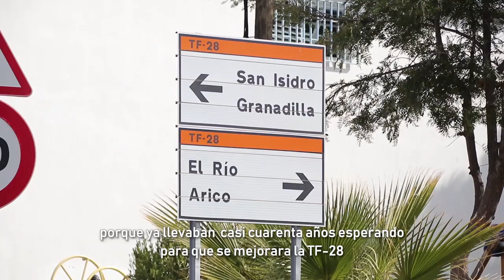Entrevista a José Domingo Regalado, alcalde de Granadilla de Abona